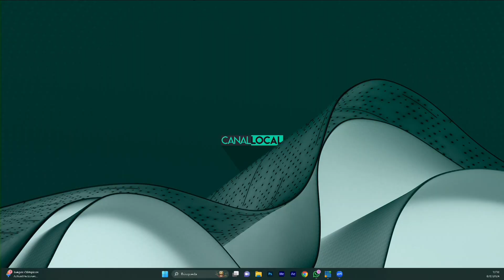ATE y el conflicto de la división metalmecánica, David Salto